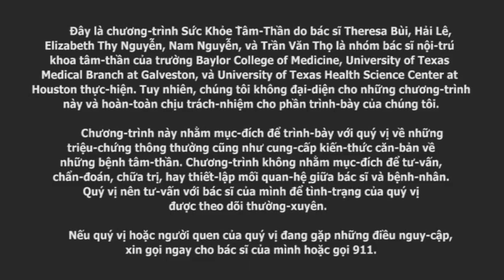Sức Khoẻ Tâm Thần - Cơn Đau Mãn Tính - Chronic Pain 19 P1